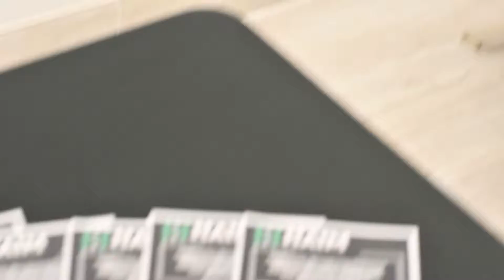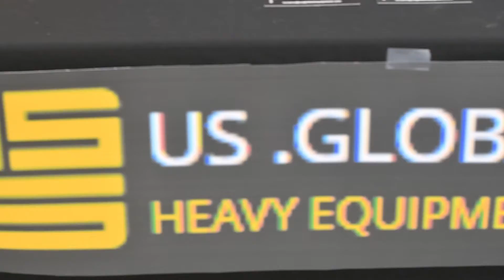Winter 2020 Enterprise Fair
UIC Students showcase their start ups during the Enterprise Fair